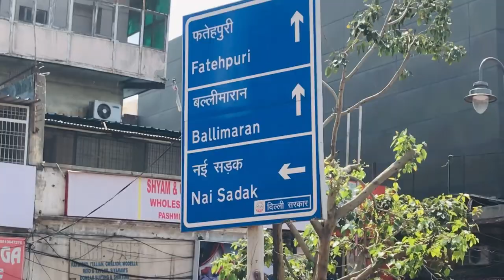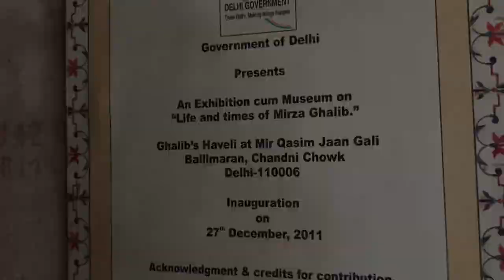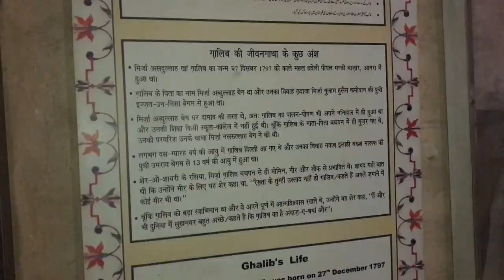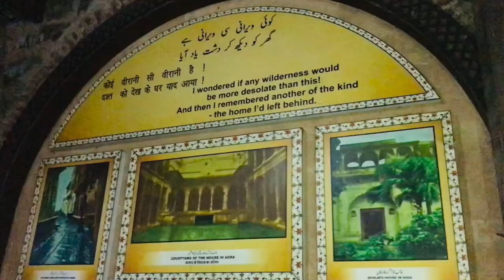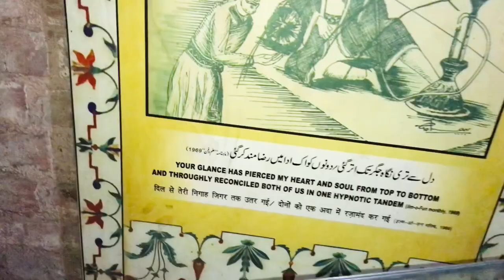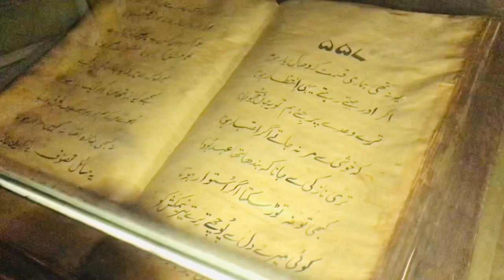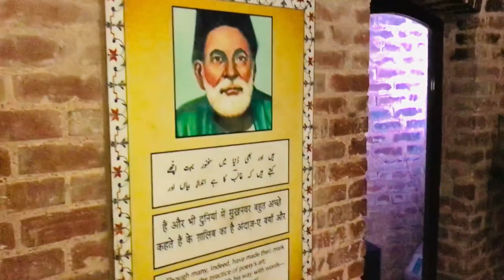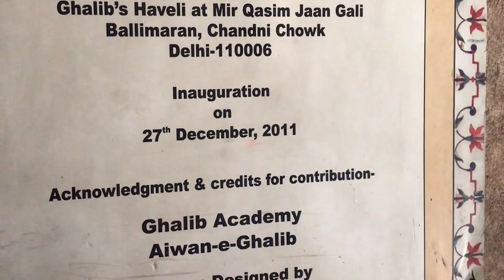Mirza Ghalib Ki Haveli ( Zubeen Shah vlogs)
Haveli mirza Asadullah Khan Ghalib... (zubeen Shah Vlogs)

Mirza ghalib Is a Famous Urdu And Farsi Shayer In 18th century..